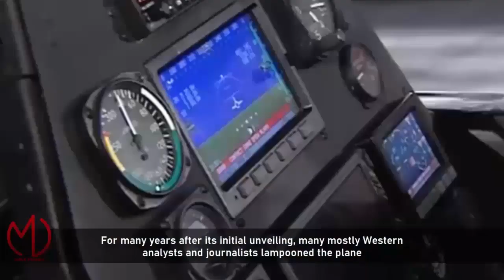Iran's New Stealth fighter-jet Qaher f-313 Capability - the most incredible Fighter-jet ever built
The F-313 is a logistic aircraft for short distances and is a light fighter jet used for military and training operations. Some military analysts have stated that Qaher is a fifth generation aircraft.

the F-313 has been taxiing demonstration, observers will not have to wait very long, because Iran is very seriously and resolutely set on accomplishing its goal of becoming a producer of fighter-jets.

Given the pace which Iran has set for itself in the defense sector, heavy aircraft will soon go on display, and then step into service with the country's armed-forces. After all, Iran considers it extremely important to strengthen and replenish its defense-industrial complex.